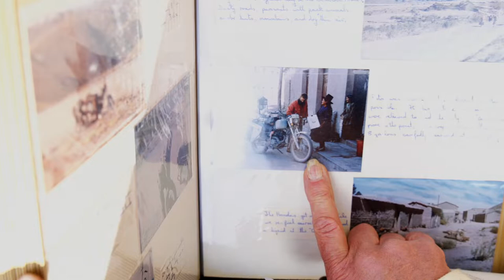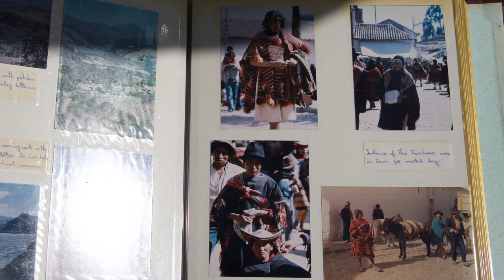Tales from the Bottom Drawer: Peter Willoughby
Peter Willoughby is known by locals as 'the Pom' who travelled around the world by motorbike. Here he shares the story of a very special handwoven shirt from Guatemala.

About this series:
In 2020 during our first lockdown, the Tales from the Bottom Drawer initiative invited our community to share personal stories about their clothing and objects kept in wardrobes through to garages, even if they were no longer used.

With each story unravelling an intriguing tale, like the one about a pair of red shoes that have been in and out of a bottom drawer for 35 years or the May Queen who was kissed by David Bowie, you can now explore this heart-warming series of conversations showcasing memorable moments in the lives of fellow Launceston community members.

Acknowledgement:
Tales from the Bottom Drawer is a QVMAG project in collaboration with REMADE2020 Sustainable Wearable Art, Interweave Arts, Remade Creatives Online and The Holographic.